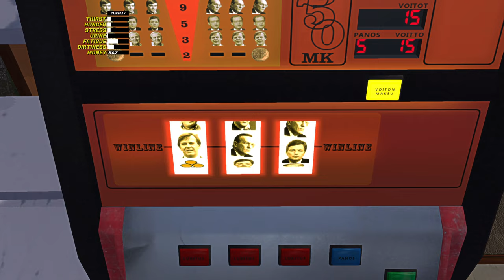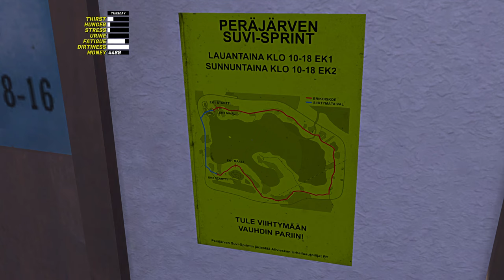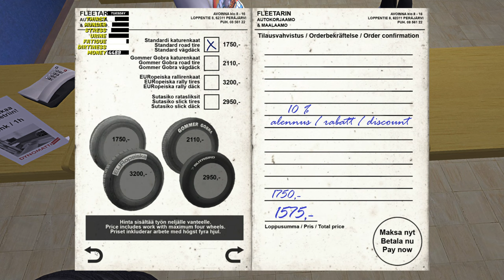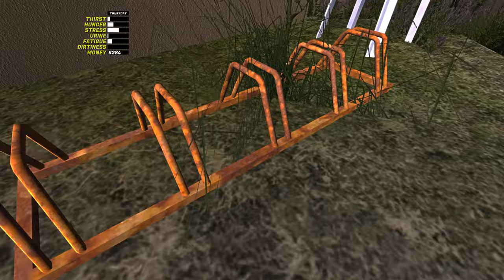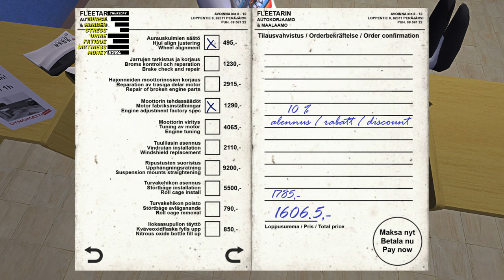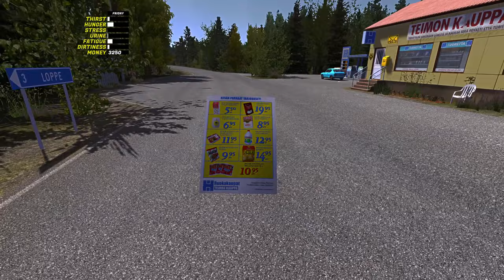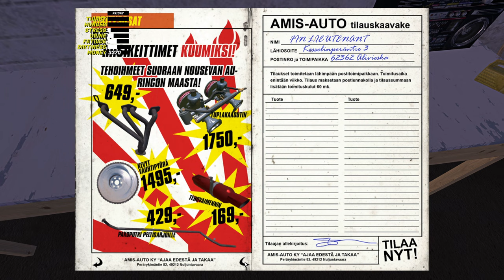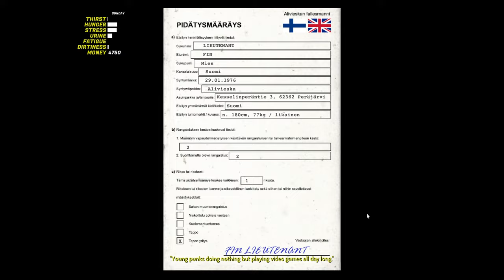MY SUMMER CAR | 2023 | Longplay Walkthrough | Full Game | Part 1/2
☠️ My Channel Focuses On This Type Of Videos:

- Full Games
- Gameplays
- Intros
- Endings
- Game Movies
- Musics
- Misc